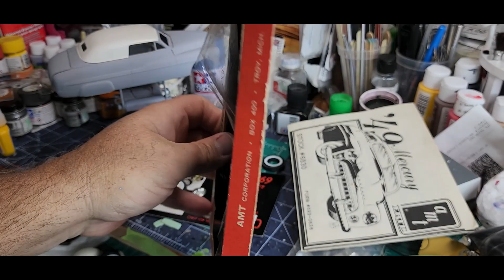AMT 1949 MERCURY CUSTOM LED SLED FOR OLD TOM RAMBLERS69 APPRECIATION GROUP BUILD UPDATE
OLD TOM RAMBLERS69 @ramblers69 JUSTIN @JHartModelworks JEFF @Jeffsmodelgarage CRAIG @MuttModeler JASON @blueoxmodelshop3405 HEY AUTO @HayAuto I ALMOST FORGOT TO THINK JEFF FOR HOSTING THIS GROUP BUILD!